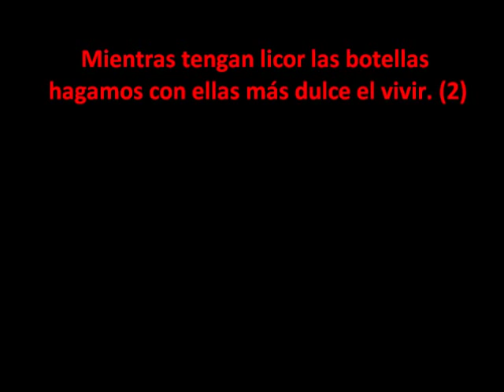Clarin de Campaña.wmv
Música del siglo XIX. Canción de guerra más información